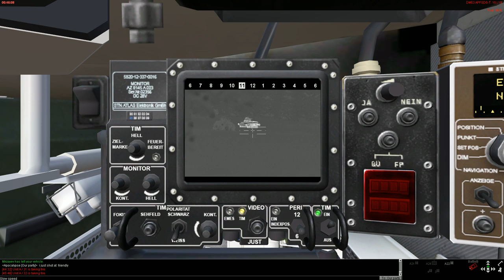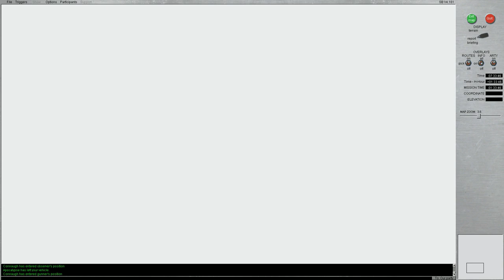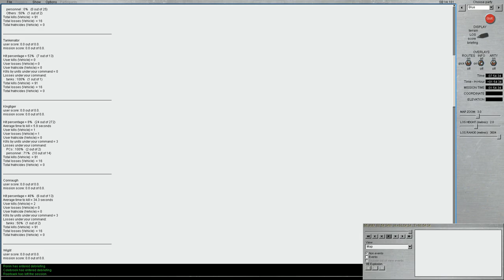Stalowe Bestie - Sesja Multi: 3.11.2019 [ANG]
Nagranie z Niedzielnej Sesji Steel Beasts Pro PE ze wspólnotą Kanium